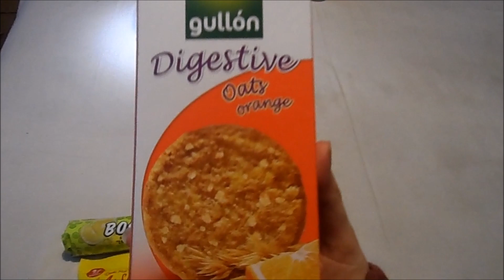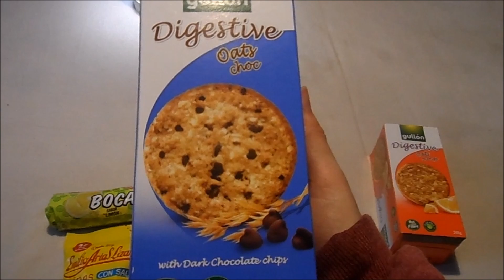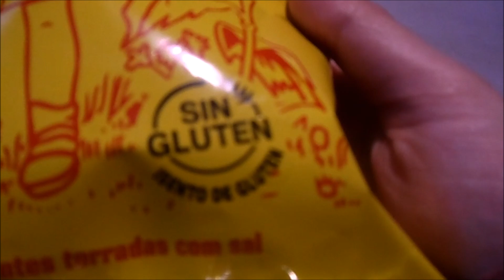Todo a 1€ | Los Mini Precios de Carrefour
¡Bienvenidos al canal hoy os traigo un video de Carrefour.
En este video, os hablo de algo que os va a encantar: ¡los mini precios de Carrefour a solo 1 euro!
Descubre una amplia variedad de productos de calidad a un precio increíble. Todo lo que necesitas ¡sin gastar de más!
No te pierdas esta oportunidad única para ahorrar en grande mientras disfrutas de tus productos favoritos.